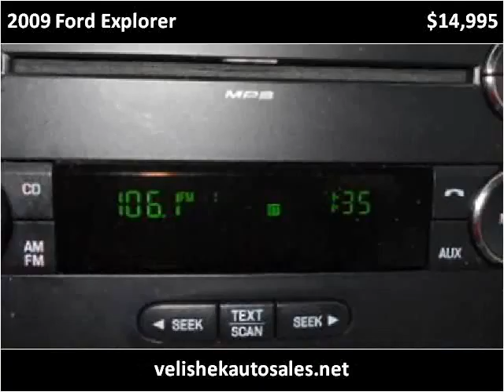2009 Ford Explorer Used Cars Prior Lake MN